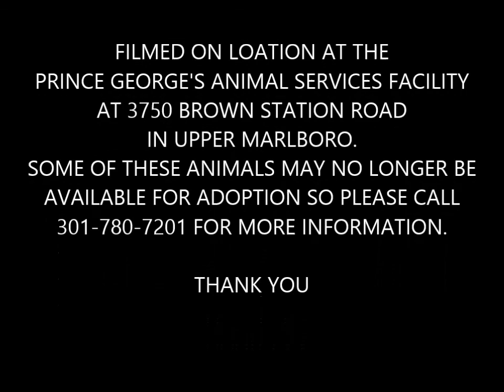"TOBY" 6 YR OLD MALE POMERANIAN MIX (A391194)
ADORABLE DOGGIE, GENTLE AND SWEET, WALKS WELL ON LEASH.LOVES TO CUDDLE. COME ADOPT HIM TODAY!